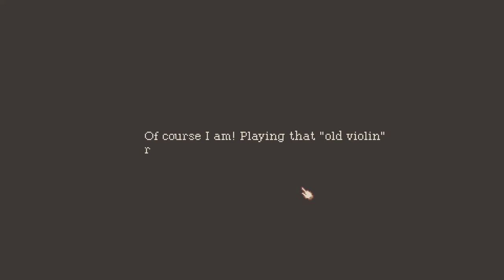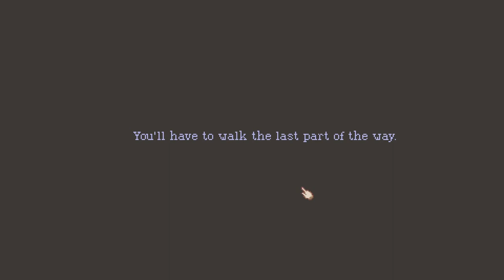DUST! Hildur Testur The Lions Song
Jeg tester The Lions Song, og møter på en kjempedust!